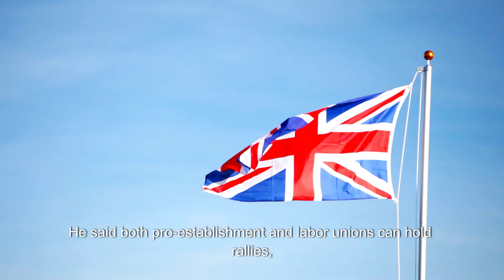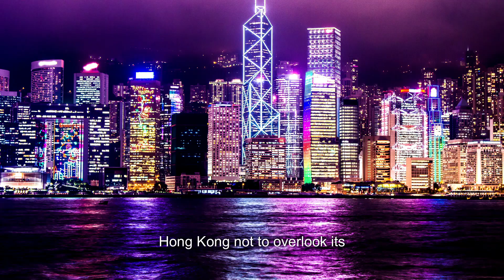SAR govt should encourage public assemblies to rebuild its international image, says former official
The SAR government should strategically reverse biases towards Hong Kong to rebuild its international image, including encouraging public assemblies to demonstrate that Hong Kong remains a place of freedom and diversity, said Anthony Cheung Bing-leung, former Secretary for Transport and Housing.

In a newspaper interview published Wednesday, Cheung, also a research chair professor of public administration at the Education University of Hong Kong, said holding public assemblies and processions in Hong Kong should not be a problem.

He said both pro-establishment and labor unions can hold rallies, showcasing Hong Kong's continued freedom and diversity.

Cheung also suggested authorities draw the line under the 2019 social unrest and drop the cases of some 6,000 people arrested but not charged due to insufficient evidence.

Meanwhile, the former official repeatedly emphasized the importance for Hong Kong to strike a balance between national security and freedom.

He believes that the current social atmosphere has not seen significant changes, attributing responsibility to both the authorities and the public.

Given geopolitical tensions and persistent national security concerns, Beijing desires to maintain Hong Kong's internationalization while being cautious about further relaxing governance, he noted.

As Hong Kong enters an economic transformation period, Cheung suggested that the government could promote debates to stimulate societal discussions leading to consensus, thus, smoothing out reform implementation.

He also expected Hong Kong, while exploring new markets, not to overlook its traditional strengths in connecting with the West.

Separately, Cheung commented on the phenomenon where the SAR government has often denounced reports and comments from local and overseas media, which he said officials should be aware that they “should be subject to criticism and should respond skillfully with magnanimity and political acumen.”